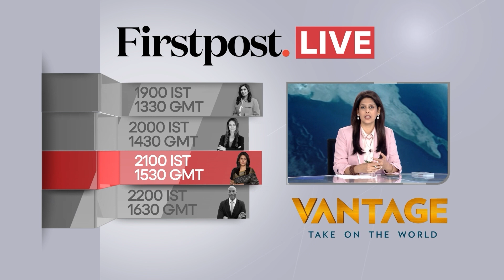AI Revolutionises Pregnancy Scans in Uganda And Other African Countries | Firstpost Africa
In the heart of Uganda, a quiet revolution is transforming the way expectant mothers experience the miracle of life. Amidst the lush landscapes and bustling communities, artificial intelligence is emerging as a beacon of hope, bringing the life-affirming power of sonography to those who need it most. In a place where the joy of pregnancy is often shadowed by limited access to healthcare, AI-powered ultrasound technology is breaking barriers, offering a glimpse of the future and ensuring that every mother, regardless of her circumstances, can witness the beautiful journey of her unborn child. This technological advancement is not just a medical breakthrough; it’s a promise of healthier pregnancies and a brighter tomorrow for countless families across the nation.